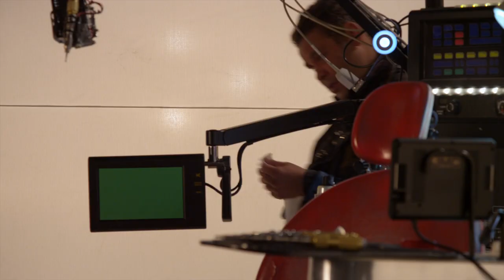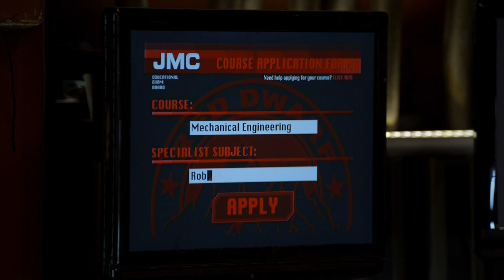Red Dwarf - Series 10 - Deleted Scenes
A selection of scenes that didn't make the final cut of Red Dwarf X. Taken from the commercial 2-disc Blu-ray release of Red Dwarf, Series 10.